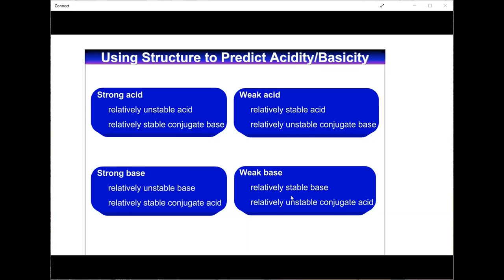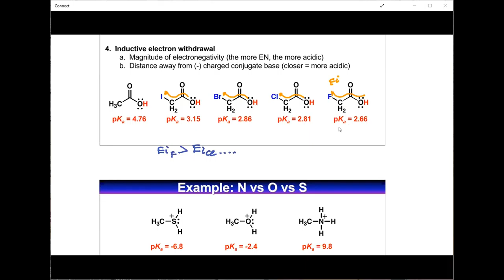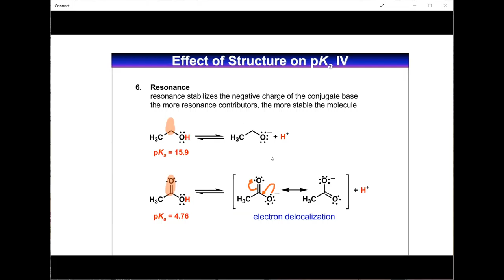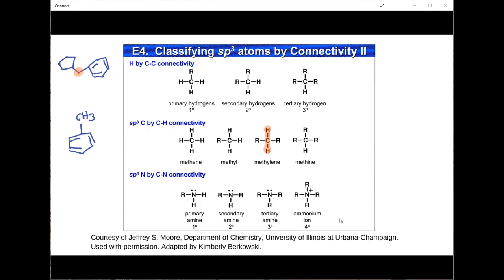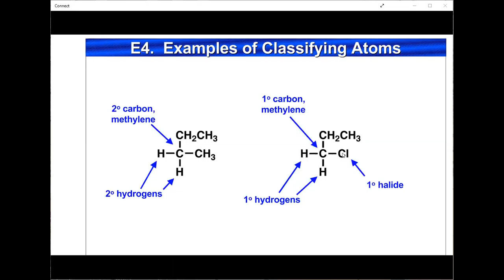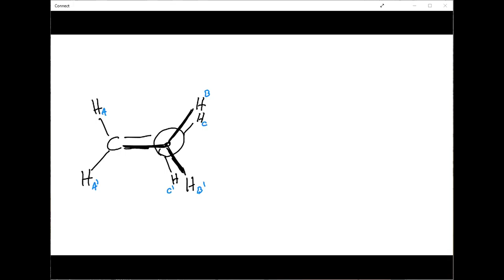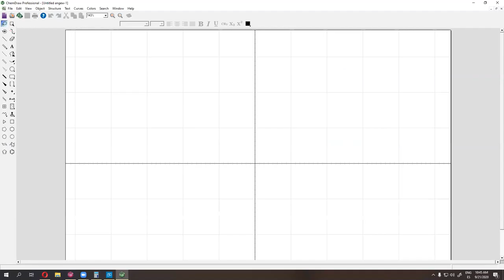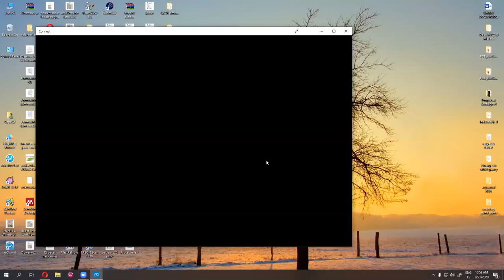Cátedra 4: Teoría ácido base - confórmeros - nomenclatura - isomería - Dr. Jaime Mella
- ácido base (continuación)
- elementos de nomenclatura
- Isomerismo
- análisis conformacional